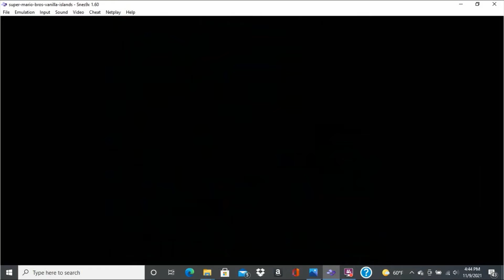Super Mario Bros Vanilla Islands (World 1)